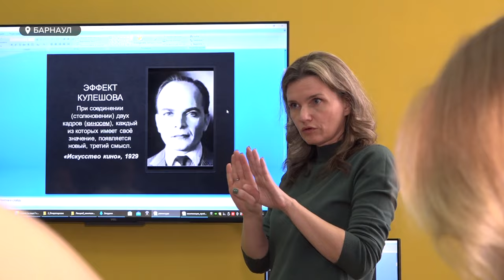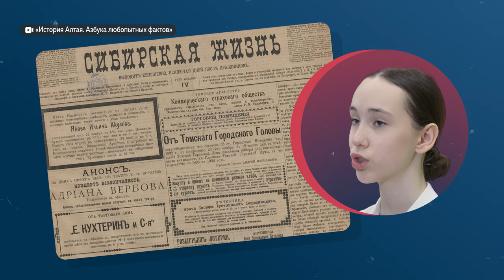Барнаульские школьники создают серию видеоподкастов про Алтай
Откуда взялась легенда о голубой даме? Почему Барнаул так называется? И как быстро растут алтайские горы? Ответы на эти вопросы знают наши юные телеведущие: в эфире телеканала «Толк» появилась новая программа «История Алтая. Азбука любопытных фактов». Над этой передачей работают дети. Несмотря на это, там всё по-взрослому.